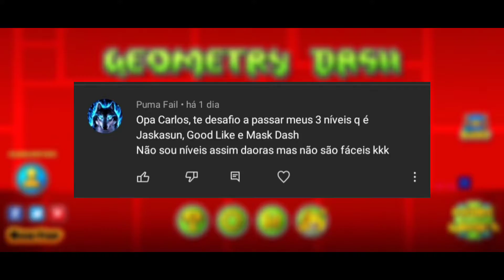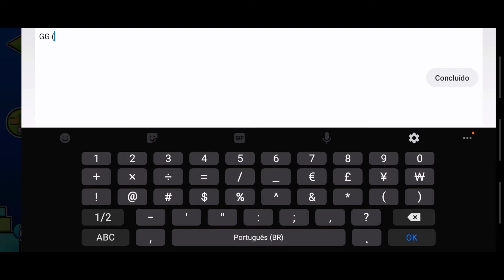Geometry Dash | Desafios #1 " Map Packs By PumaFail